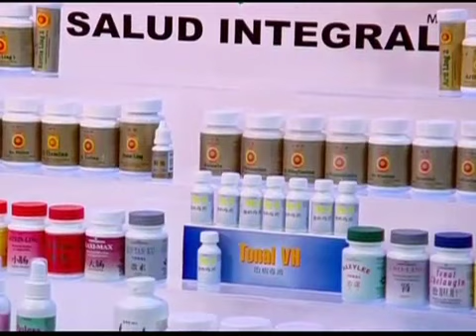¿ COMO INICIA EL TONALISMO ?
Programa conducido por el Dr. Octavio Nahum Ganem, que toca temas relacionados con los padecimientos que atañen a la humanidad. En esta ocasión el titular de "Salud Integral" nos explica en que consiste el Tonalismo y como surgió en el año de 1971.